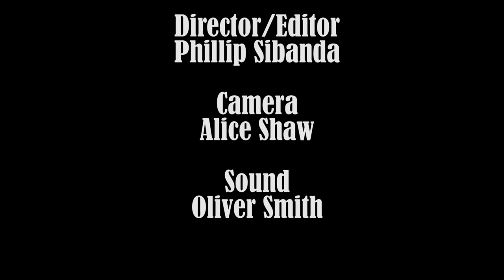phillip sibanda drama frank